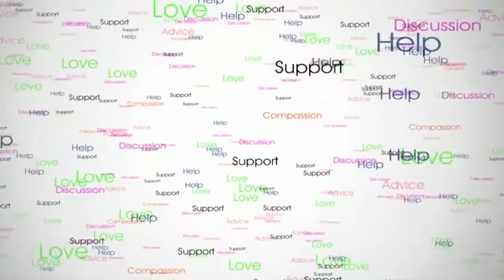Autism News: BYU is Seeking Help with Autism Research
Our hosts Shannon and Nancy discuss an article from heraldextra.com about BYU and how they are now seeking help with autism research!